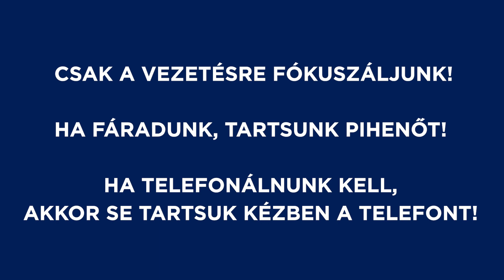ANYÓSÜLÉS- PARA — NEM KISPÁLYÁS! #6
Szemetelés, roncsderby, figyelmetlenség, türelmetlenség, pihenőhelyi lopás.

Minden ami közlekedés-kultúra Janklovics Péterrel, Elek Péterrel, Csenki Attilával és Török Ádámmal!
Tartsatok velünk!

Kövessetek, nézzetek itt és a social oldalainkon is!